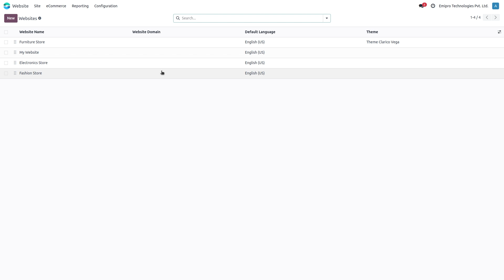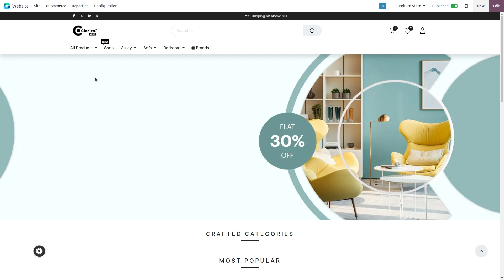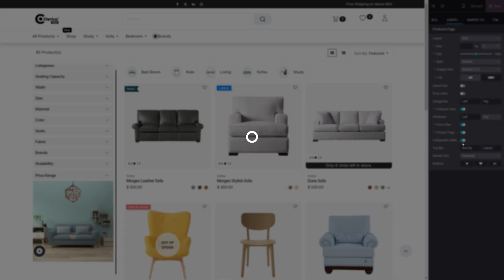See All & Filter Collapse | Theme Clarico Vega V18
Use this function when loading to increase the performance of your page, then click the show all option to view further options.

For the detailed user guide of Theme Clarico Vega, visit the following

Want to take a personalized demo?

Already purchased Theme Clarico Vega and need support? Connect with Emipro Help Desk from the